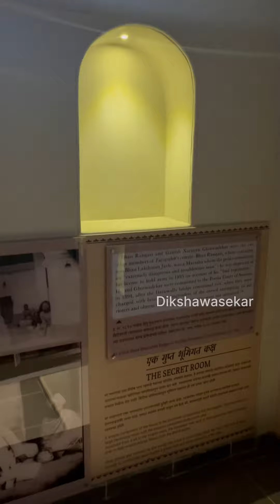ज्या वाड्यातून गणेशोत्सवाची सुरुवात, तिथे आता संग्रालय | भाऊसाहेब रंगारी भवन वाडा 😍 Diksha Wasekar